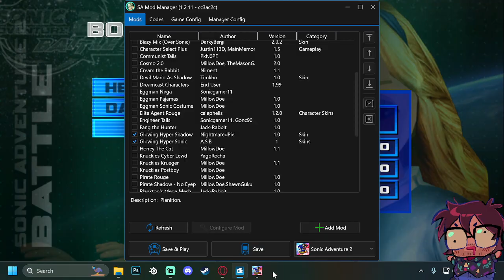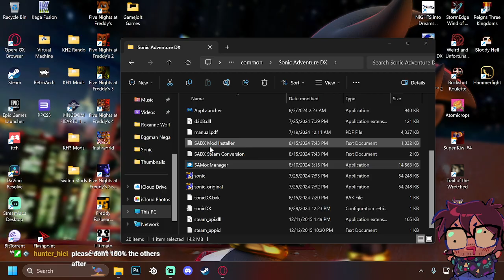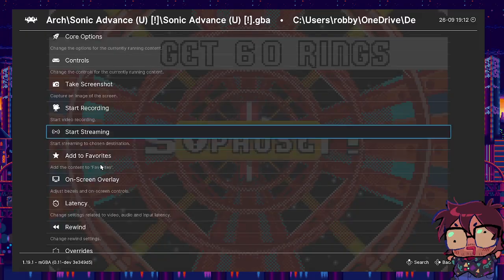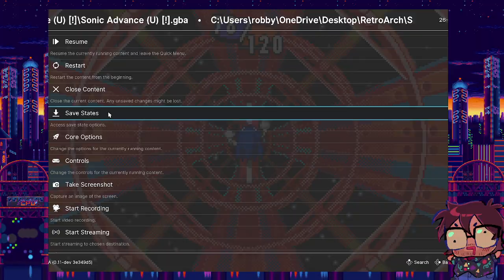The Final Final Hazard (Livestream)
Sonic Advance starts at 3:06:07